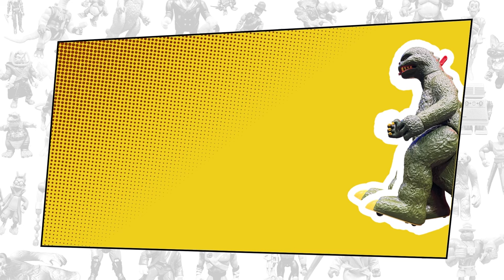Que es un verdadero "Grial"? | Episodio #18 | @raulmolinar | Español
La palabra Holy Grail es de uso muy común en el mundo del coleccionismo de juguetes y en ocaciones se usa muy a la ligera. En esta ocasión nos visita Raúl el Pelón y discutimos o mas bien intercambiamos opiniones, junto con Carlos, sobre los factores que consideramos cada uno de nosotros para que una pieza que sea un "Grial". Espero sea de su agrado y que nos entiendan por que creo que ni nosotros nos entendimos haha